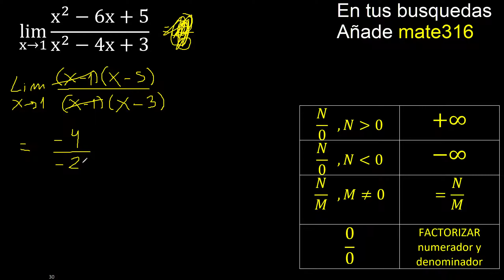Lim (x^2-6x+5)/(x^2-4x+3) . Limite de funciones , caso 0/0 indeterminado